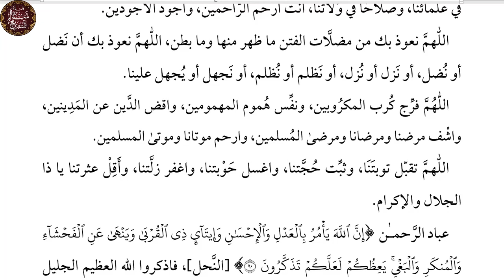خطبة_جمعة ||العشر الأواخر من رمضان||سالم بن محمد عبدالمالك الجزائريِ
خطبة بتاريخ 18 رمضان 1442/ 30/4/2021
                      التلغرام:
📌  موقع سالم للتفريغ:
في هذه الخطبة :
☆ أربع طرق لإحياء العشر الاواخر من رمضان.
☆ العشر الاواخر تبدأ من ليلة الحادي والعشرين..
☆ الليالي الفردية 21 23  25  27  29  لا يؤثر فيها تمام ونقص الشهر لان اعتماد الحساب على اليقين وهو النقص..
☆ السنة في صلاة الليل مثنى مثنى والطول والعدد فإن لم يمكن الجمع بينها قدم الطول على العدد فزيد في العدد لأجل الطول..
☆ إحياء ليلة القدر بالصلاة وايضا بالدعاء وقراءة القرآن والصدقة...
☆ صل الوتر مع الامام ليكتب لك قيام ليلة ... وان اردت زيادة الصلاة في البيت صل لكن لا تعيد الوتر فقط..
☆ أفضل الأيام العشر من ذي الحجة، وأفضل الليالي العشر الأواخر من رمضان